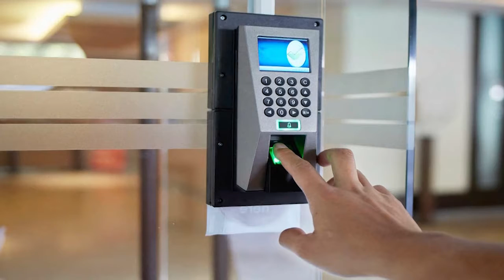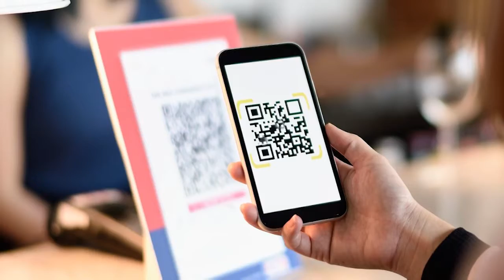Cuidados que debes tener en el gym con Israel Zúñiga | BeFit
El Dr. Israel Zúñiga nos da consejos para tener mucho cuidado en el gym respetando las normas de la nueva normalidad a causa de la pandemia covid-19.